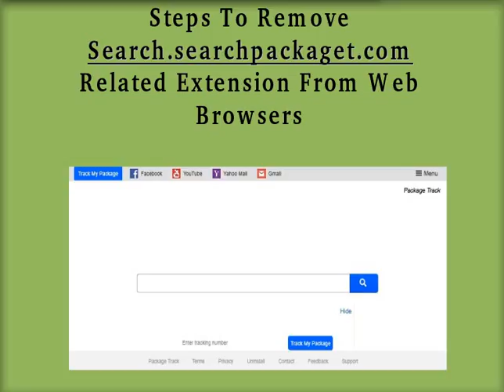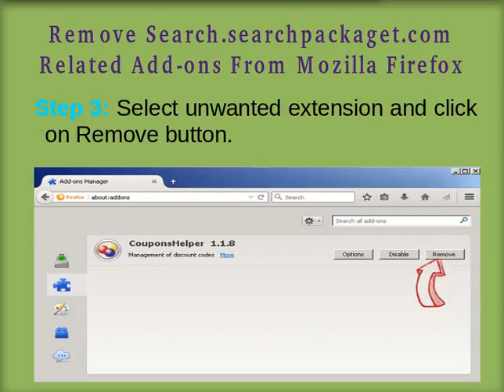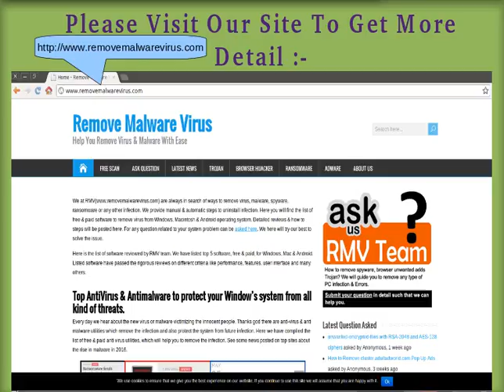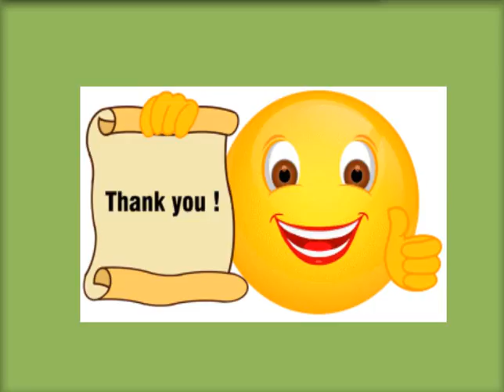Ways To Remove Search.searchpackaget.com Quickly From Chrome/FF/IE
Effective Solution to the quick removal of Search.searchpackaget.com from the browsers has been shown in this video tutorial. So, kindly watch it carefully.